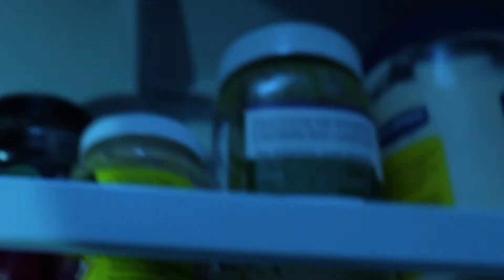Translayvania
24h challenge, fall 2022, by dominique bellefeuille, raphael chenail and yasmina baca